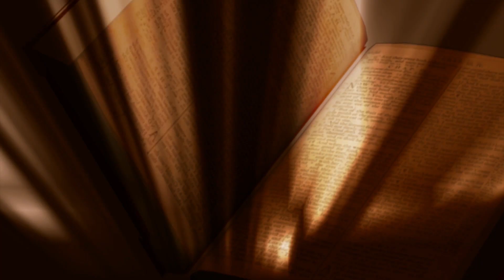Evangelho do Dia - 30/09/2016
Naquele tempo, disse Jesus: 13“Ai de ti, Corazim! Ai de ti, Betsaida! Porque se em Tiro e Sidônia tivessem sido realizados os milagres que foram feitos no vosso meio, há muito tempo teriam feito penitência, vestindo-se de cilício e sentando-se sobre cinzas. 14Pois bem: no dia do julgamento, Tiro e Sidônia terão uma sentença menos dura do que vós. 15Ai de ti, Carfanaum! Serás elevada até o céu? Não, tu serás atirada no inferno. 16Quem vos escuta a mim escuta; e quem vos rejeita a mim despreza; mas quem me rejeita, rejeita aquele que me enviou”.